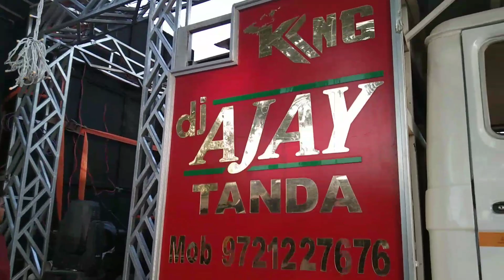Dj Ajay Tanda 14 April New Setup ! Dj Ajay Tanda ? 14 April Ka New Setup Dj Ajay Tanda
Your Description _ _________❤️

DJ Ajay Tanda
DJ Ajay Tanda new setup
DJ Ajay Tanda 14 April
DJ King Ajay Tanda
14 April new setup
14 April ka video DJ Ajay Tanda
new lighting tayari dj ajay tanda
dk dj baliya
setup dj ajay tanda
DJ Ajay Tanda Ka 14 April ka setup

hit likes.

lots of  ❤️

THANK YOU SO MUCH YOUTUBE FAMILY FULL VIDEO DEKHNE KE LIYE